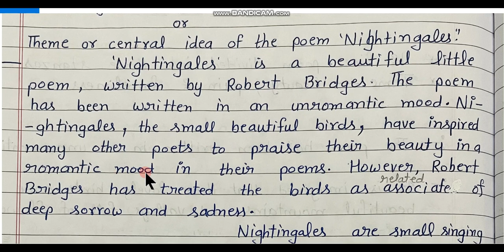'Nightingales' Long question and reference to the context by English Family 87